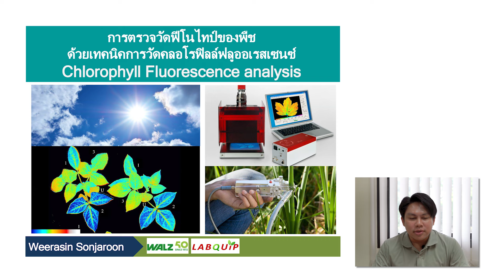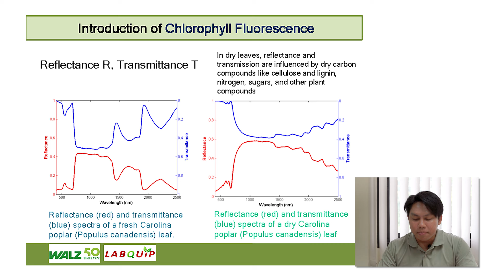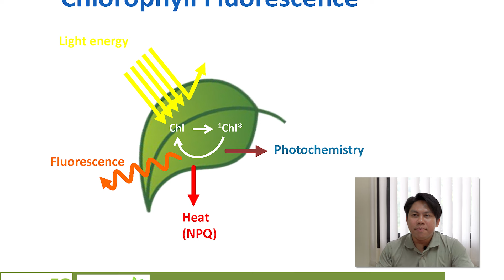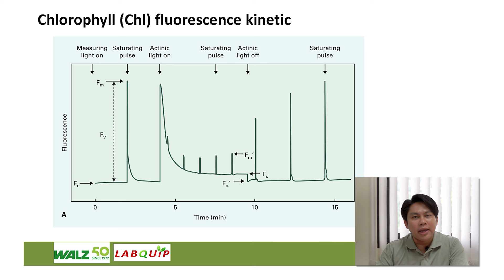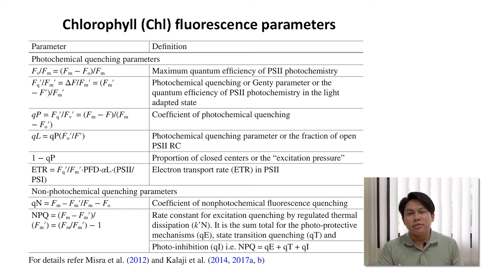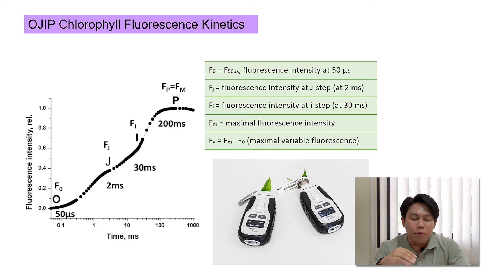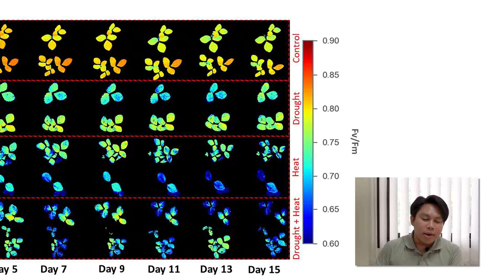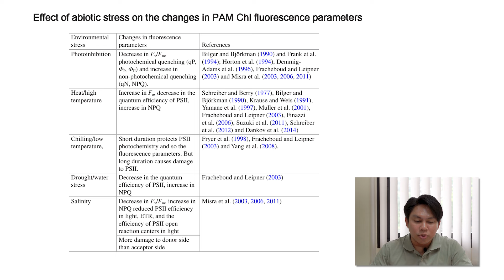การตรวจวัดฟีโนไทป์ของพืช ด้วยเทคนิคการวัดคลอโรฟิลล์ฟลูออเรสเซนซ์ (chlorophyll fluorescence analysis)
บรรยายโดย ดร.วีรศิลป์ สอนจรูญ
อาจารย์ มหาวิทยาลัยเกษตรศาสตร์

วีดีทัศน์นี้ เป็นส่วนหนึ่งของโครงการศูนย์กลางความรู้ด้านวิทยาศาสตร์เกษตรสมัยใหม่สำหรับผลผลิตการเกษตรมูลค่าสูง (Hub of Knowledge in Modern Agricultural Science for AG-Premium Produce) ภายใต้การสนับสนุนงบประมาณดำเนินกิจกรรมจากสำนักงานการวิจัยแห่งชาติ (วช.) ประจำปีงบประมาณ 2566